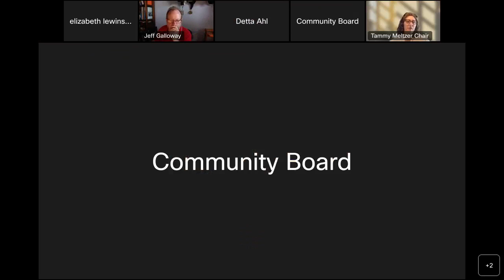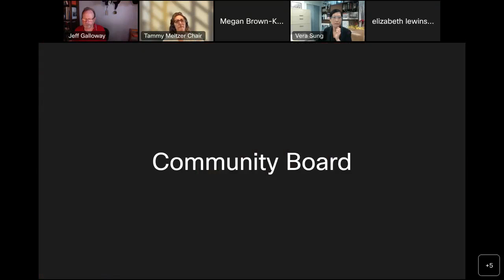9/21 Personnel Committee 2022